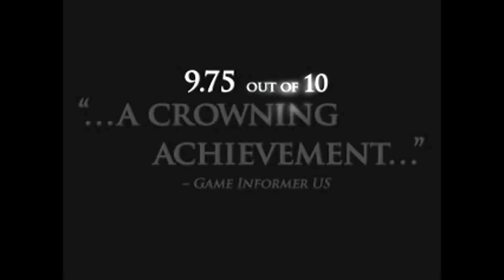Tom Clancy's Splinter Cell : Chaos Theory - Release Trailer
Genre: Action
Developer: Ubisoft Montreal
Publisher: Ubisoft
Release Date: 29 Mar 2005
Languages: English, French, German, Spanish, Italian

Supported OS: Microsoft Windows® 2000/XP
Processor: Intel Pentium III or AMD Athlon, 1.4 GHz (Pentium IV or Athlon 2.2 GHz recommended)
System Memory: 256 MB of RAM or above (512 MB recommended)
Video Card: 64 MB DirectX 9.0c compliant graphics card (128 MB recommended)
Sound Card: DirectX 9.0c compliant sound card (EAX 2.0 or higher recommended)
DirectX Version: DirectX® version 9.0c or higher
Hard Disk: 4 GB available hard disk space